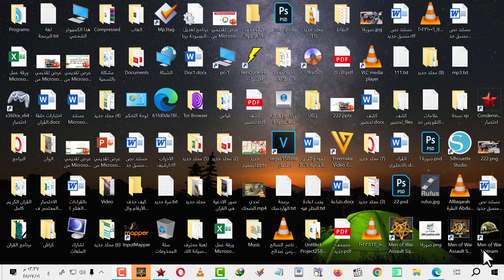كيفية اظهار الخريطة في لعبة Men of War Assault Squad ‏‏CondemnedHeroes How to show the map خريطة